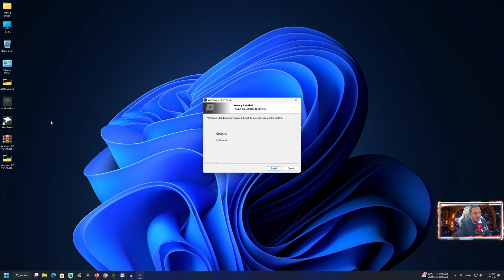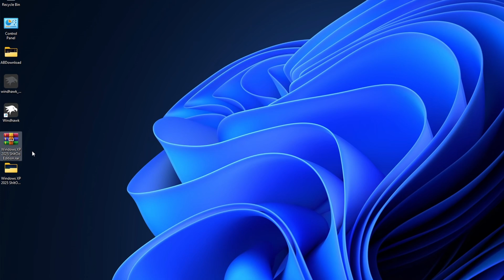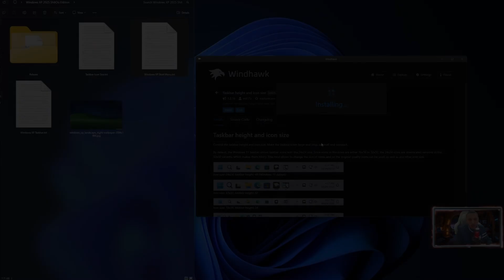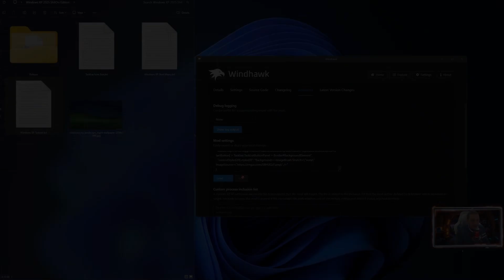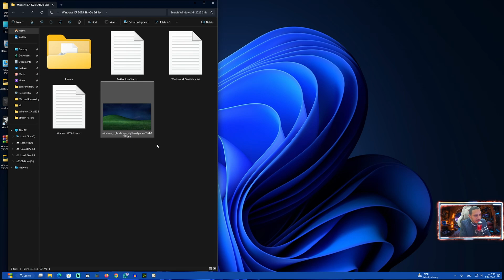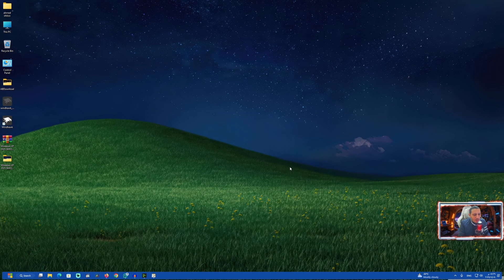ثيم Windows XP على Windows 11 | 2025 Edition